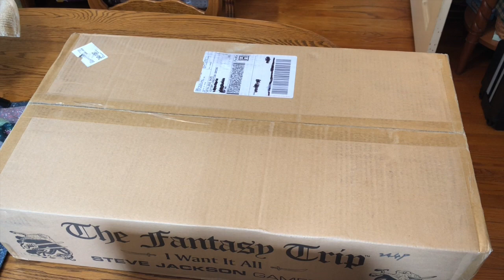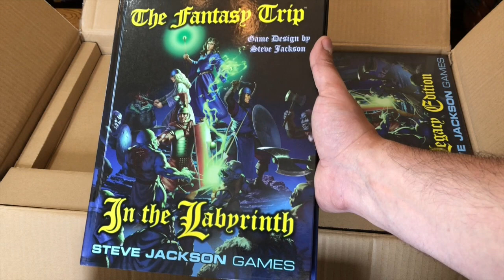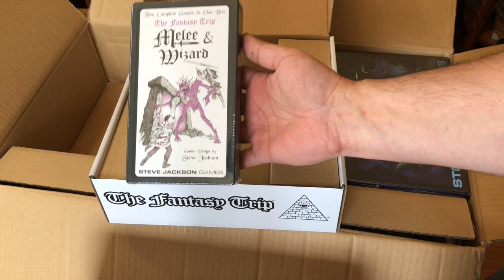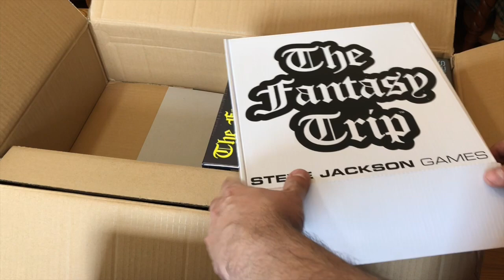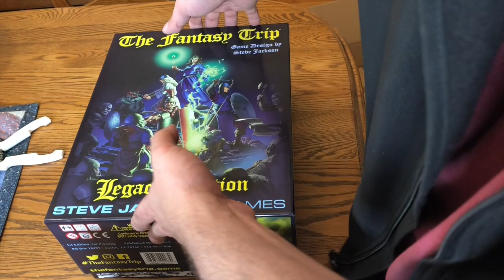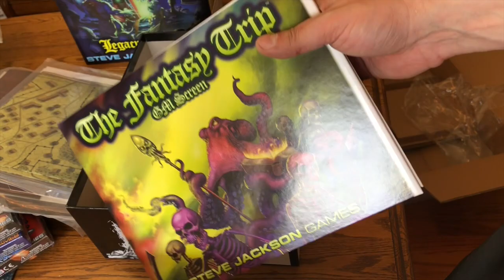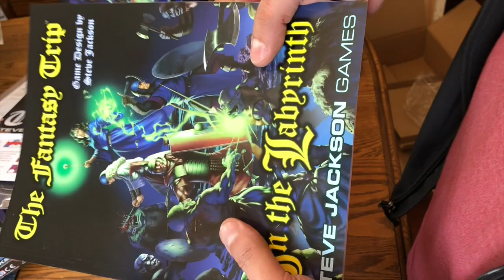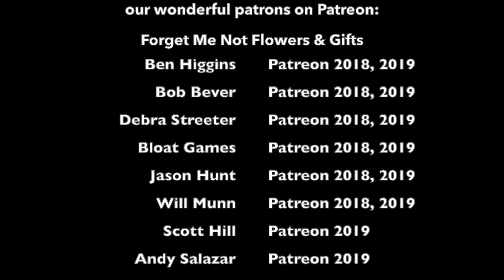The Fantasy Trip I Want It All Box from Steve Jackson Games Unboxing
Steve Jackson Games sent us over 15 pounds of their The Fantasy Trip game in the form of the I Want It All box! What's included? Check it out!

The I Want It All box is available for a short time on select pledges during their current Kickstarter